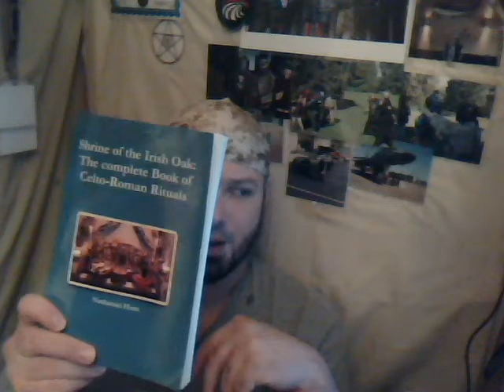Celto-Roman Ritual book update